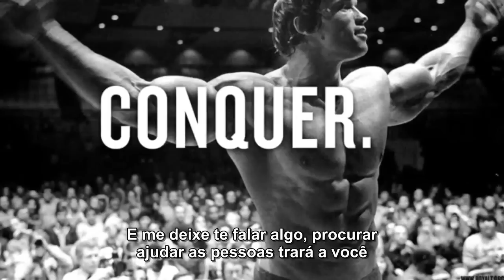6 Segredos para o Sucesso Arnold SchwarzeneggerLegendado PT